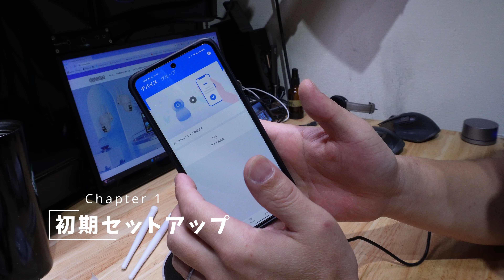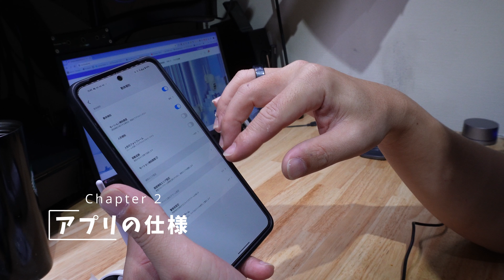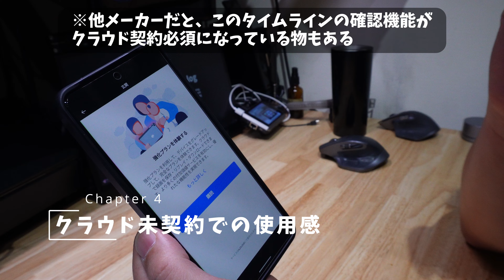スマホだけでクラウドもSDカードも使える監視カメラを試す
Wifi対応の監視カメラの紹介です。
アプリ対応でモーション、人の検出で通知が来るかしこいやつです。
ONVIFには非対応ですが、同社のNVRと連携させることもできるので、将来的なアップデートはばっちり。

Amazon : 【ダブルアンテナ・双方向通話・𝟏𝟑𝟎°広角】防犯カメラ ワイヤレス防犯カメラ単体 AI人体検知 500万画素 防犯カメラ 屋外ワイヤレスセキュリティカメラ 監視防犯カメラ 屋外屋内 無線 監視カメラ

▶チャプタリスト
00:00 Chapter0 Wifi対応のIPカメラ
01:55 Chapter1 初期セットアップ
02:50 Chapter2 アプリの仕様
04:45 Chapter3 屋外での利用
05:30 Chapter4 クラウド未契約での使用感
06:50 Chapter5 EseeCloudのPCアプリ
08:00 Chapter6 スマホアプリだけで使うならいい選択肢

古物商用のサイトも晒しておきます。